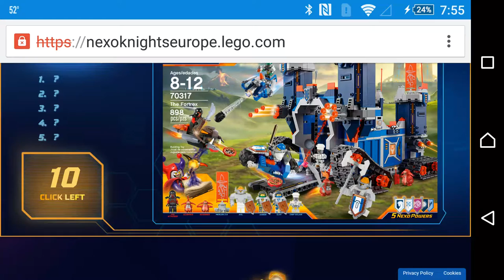Lego Nexo Knights: Axl Task 3-Find The Differences Between the Two Images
Lego Nexo Knights Academy